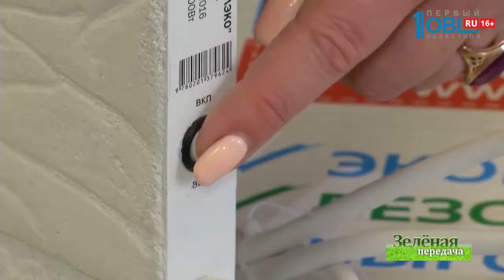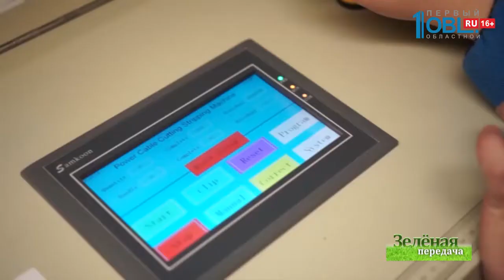Зеленая передача 18.07.2019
Сегодня в выпуске мы много будем говорить о красоте. Узнаем, как создать настоящий тропический рай на Южном Урале. Опытом с нами поделится семья Косаревых. А консультант Зеленой передачи Алексей Агапов даст профессиональную оценку тропическим растениям. Надежда Черненко научит нас просто и быстро размножать гортензии.

Мы узнаем, что такое спорт применительно к растениям. Татьяна Сунгурова расскажет, как использовать в саду камни и минералы. А Галина Абакумова поделиться опытом выращивания огурцов.